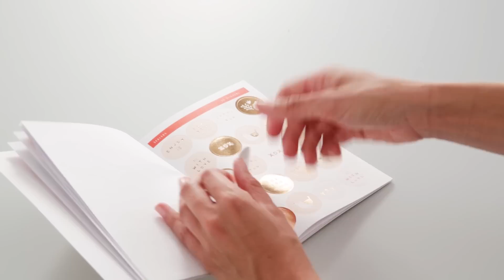Organise your kikki.K Planner & Write Your Tomorrow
Be inspired to design a future you love with this beautiful new soft peach planner.

Be the first to find out about our new collections and enjoy exclusive benefits by becoming a member